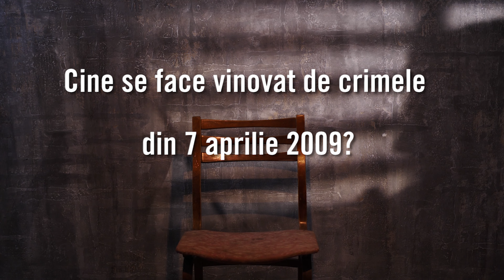Stop violenetei 7 aprilie 2009 Moldova - Chisinau / Amnesty International Moldova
Amnesty International Moldova
Moldova: Apel public: Nu dați uitării crimele din 7 aprilie 2009
De câți ani mai este nevoie pentru a înfăptui justiția în dosarul „7 aprilie 2009”?

An de an, apelurile societății civile și apărătorilor drepturilor omului privind „7 aprilie 2009” răsună în întreg spațiul mediatic. An de an, cerem ca autoritățile să tragă la răspundere toate persoanele responsabile de tragicele evenimente soldate cu sute de victime ale abuzului din partea poliției. Cu toate acestea, deja de 15 ani dosarul „7 aprilie 2009” este practic dat uitării de către autorități, perpetuând impunitatea și injustiția pentru victimele acestor evenimente tragice.

La data de 5 aprilie 2009 în Republica Moldova s-au desfășurat alegeri parlamentare, în urma cărora Partidul Comunist a venit la conducerea Parlamentului. La 6 aprilie 2009, mii de oameni s-au întrunit în fața clădirilor Parlamentului și Președinției RM pentru a protesta împotriva rezultatelor alegerilor parlamentare. Începând cu 7 aprilie 2009, în urma unei reacții abuzive a poliției, cel puțin 600 de persoane au fost reținute în mod arbitrar, multe dintre ele fiind maltratate, torturate și deținute în condiții inumane, fără apă și mâncare. Cel puțin patru persoane și-au pierdut viața în condiții suspecte.

Ilegalități comise în 7 aprilie 2009 constituie dovada faptului că autoritățile au eșuat în onorarea obligațiilor sale internaționale, prin faptul că au supus victimele relelor tratamente și torturii și prin faptul că toate persoanele vinovate în săvârșirea acestor crime nu au fost trase la răspunderea până la ziua de astăzi. Această situație contribuie la perpetuarea impunității în privința acestor ilegalități.

De 1️⃣5️⃣ ani căutăm răspunsuri. Dosarul "7 aprilie 2009" este ignorat de către autorități, menținând astfel impunitatea și injustiția pentru victimele acestor evenimente.
❗ Cu toate acestea, apelurile societății civile și ale apărătorilor drepturilor omului răsună tot mai tare, cerând să afle răspunsul la tragicele evenimente în care sute de persoane au suferit abuzuri din partea forțelor de ordine.
📣 Cu fiecare an care trece, determinarea noastră de a căuta adevărul și de a obține justiția pentru cei afectați se intensifică. Continuăm să revendicăm drepturile și demnitatea fiecărei victime. Facem apel și cerem autorităților să facă lumină și să-i pedepsească pe cei vinovați.